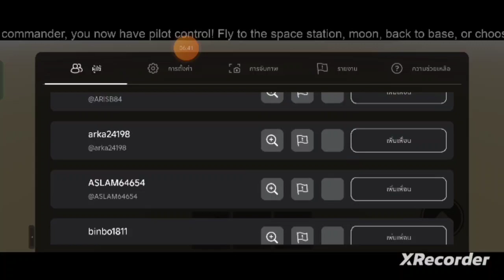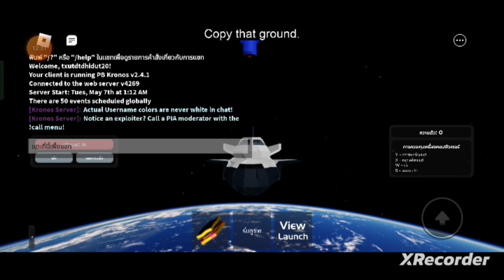กระสวยอวกาศMouth Mouth4 EP2